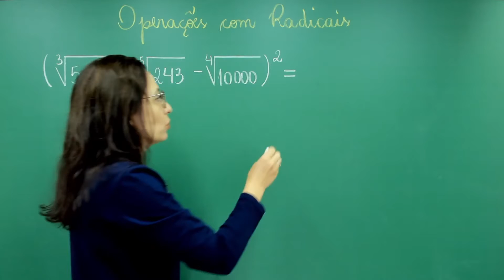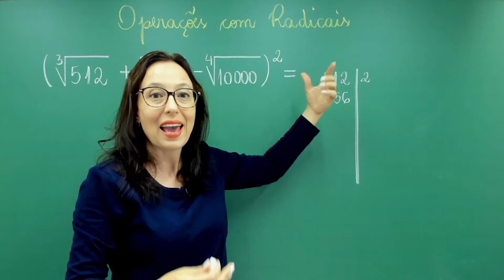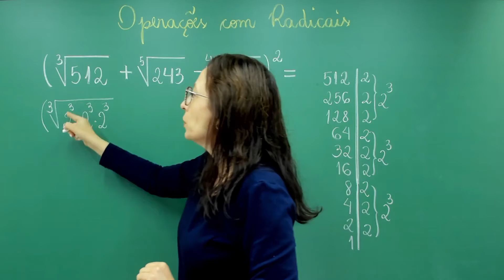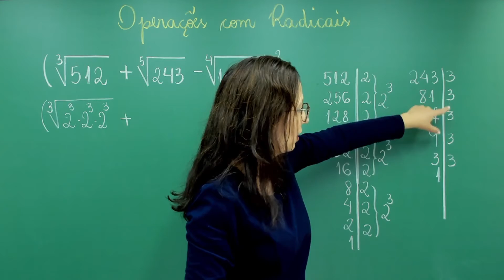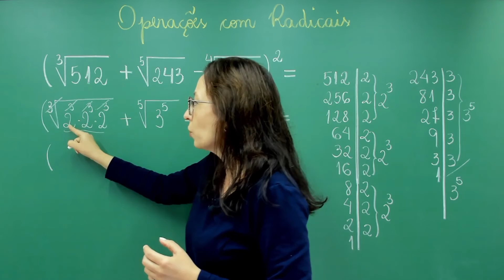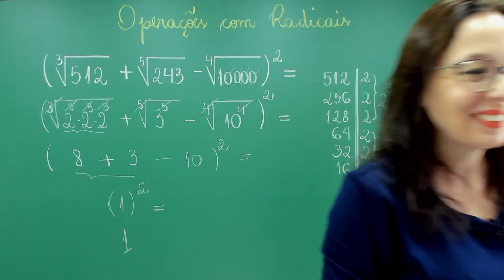RAIZ CÚBICA ∣ RAIZ QUARTA ∣ RAIZ QUINTA - OPERAÇÕES COM RADICAIS - Professora Angela Matemática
Olá Pessoal!!
Neste vídeo temos raiz cúbica, raiz quarta e raiz quinta, além das operações, tudo isso em uma única expressão.  Vamos para a resolução!!